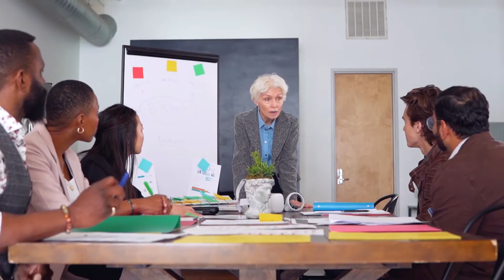Tai Lopez và 5 điều nên học hỏi trong Kinh doanh - Sales - Marketing | Triệu phú tự thân Tai Lopez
Mời các bạn đón xem video nhé.
Mong rằng những chia sẽ của tôi sẽ giúp ích cho các bạn...

HAPPINESS IS A PROGRESS, NOT A DESTINATION. LET'S DO A JOURNEY TOGETHER FOR THAT PROGRESS!